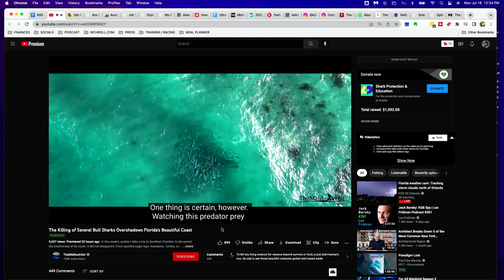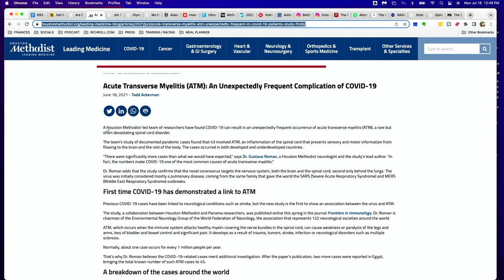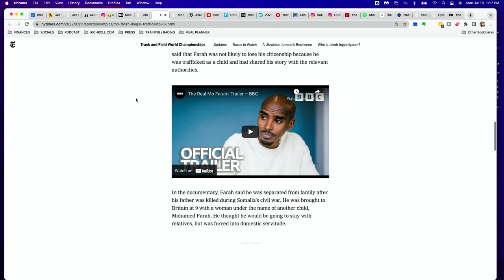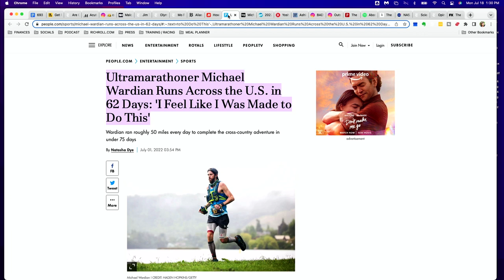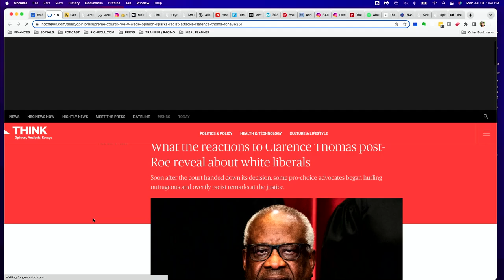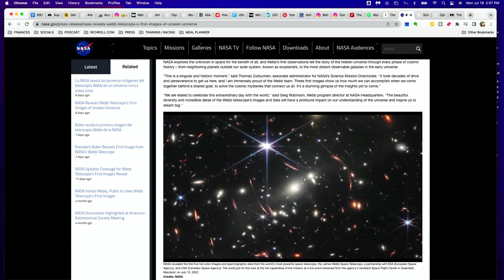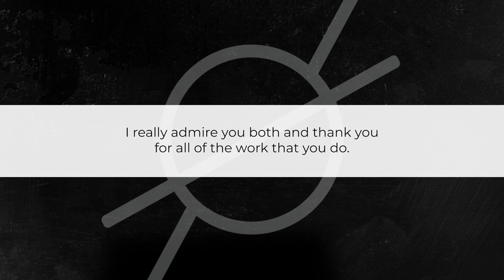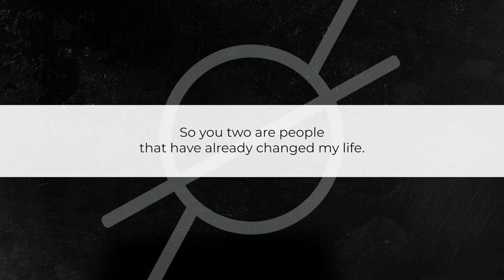Roll On: Everything Roll On | Rich Roll Podcast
Rich Roll & Adam Skolnick discuss the implications of overturning Roe v. Wade, big endurance wins, fitness after Covid, field listener questions + more. To read more about this episode of 'Roll On' and peruse the full show notes, go here 👉🏾
✌🏼🌱 - Rich

00:00:00 - Intro
00:03:19 - Adam Check In
00:13:38 - Rich Check In
00:18:59 - Are We In the Forever Plague?
00:22:50 - Back to Rich's Updates
00:26:13 - Recap Having Cory Booker on the Last Roll On
00:27:56 - Malcolm Galdwell on the Pod!
00:31:54 - Ad Break
00:33:46 - Rich's Malcolm Gladwell Story
00:37:22 - Lebron James Video - Endurance Beast
00:39:21 - Jim Thorpe Story
00:47:09 - Mo Farah was Trafficked as a Child
00:52:56 - Voice, Loyalty or Exit
00:54:20 - Update on the Mo Wilson Story
01:00:18 - Mike Wardian's Cross Country Run
01:04:40 - Ad Break
01:06:15 - Hardrock 100
01:10:13 - Badwater 135
01:16:07 - Tour de France - Magnus Cort
01:16:56 - SCOTUS Overturning of Roe
01:32:05 - James Webb Telescope Images
01:40:44 - Point Break
01:43:04 - The Bear on FX
01:50:12 - Listener Question 1
02:01:53 - Listener Question 2
02:13:53 - Listener Question 3
02:18:57 - Closing Thoughts

I LOVE MAIL! SEND IT HERE:
29617 Agoura Rd.